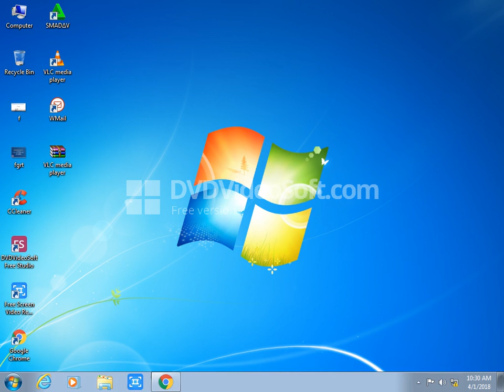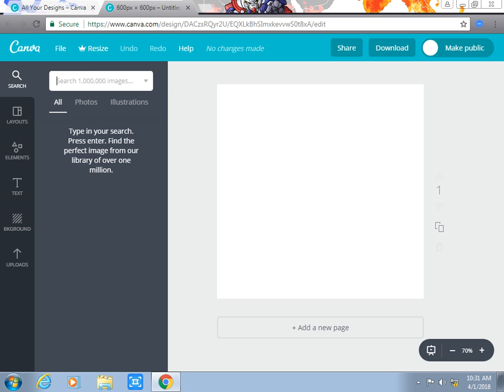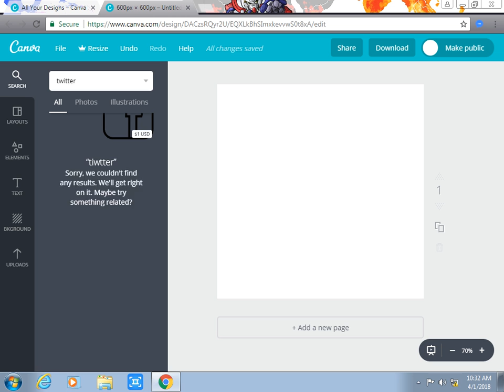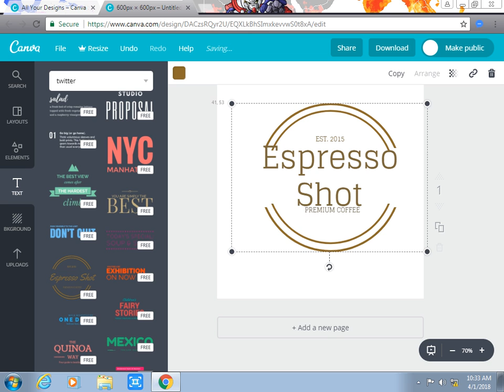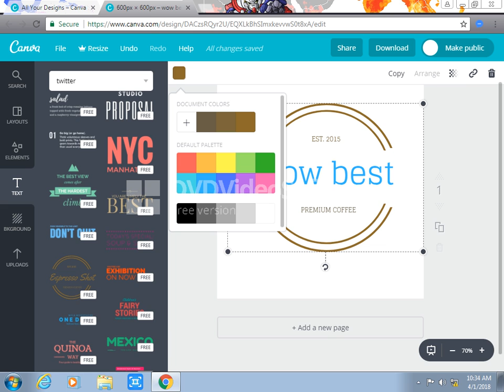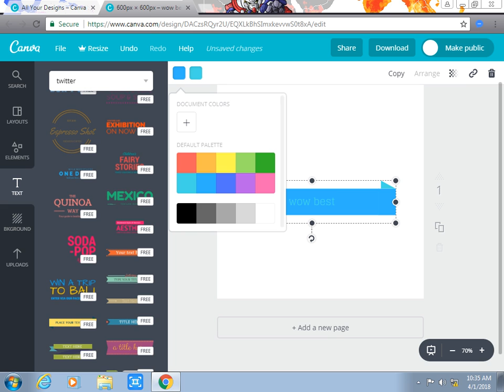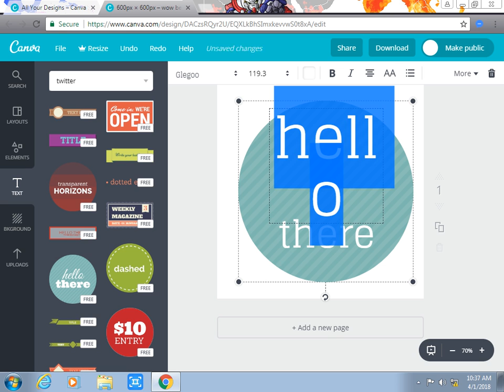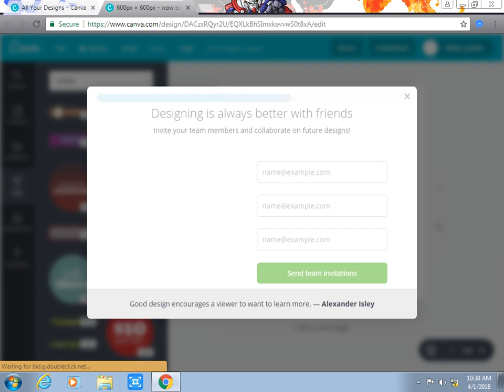how to make logo desgin